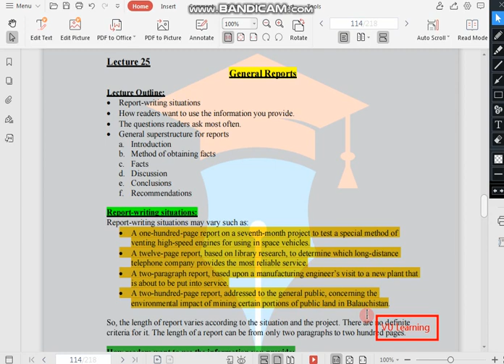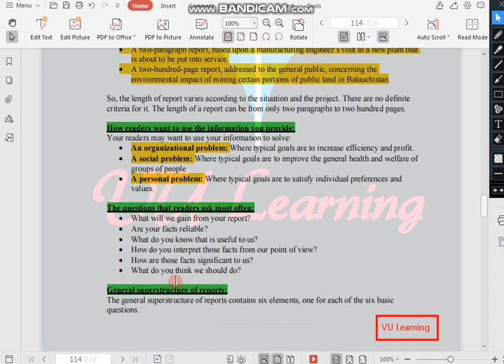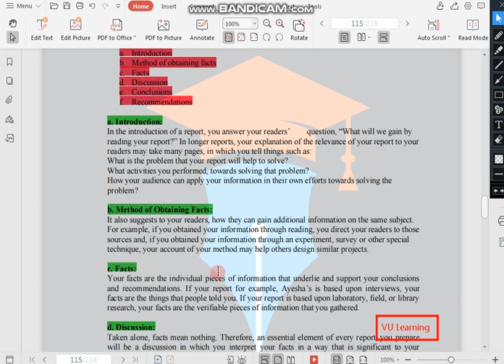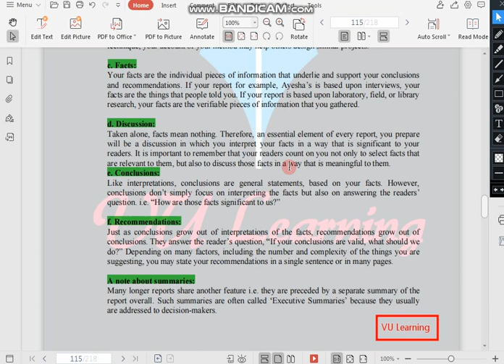ENG201 Lecture 25 l ENG201 Short Lectures By VU Learning l Prepared By Maria Parveen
In this video, I'm providing ENG201 Short Lecture 25.I've explained every Topic and also mention Topics that are Important for MCQs as well as for Subjective. I have Started "ENG201 Short Lectures" & I'll provide Midterm/Final_term Short lectures & All Quizzes/ Assignments Solutions as soon as possible So,
Eng201 Lecture 25 l ENG201 Short Lectures ll VU Learning
ENG201 Short Lecture 25 l ENG201 Short Lectures by VU Learning
Eng201 Lecture No 25 l ENG201 Short Lectures ll VU Learning
ENG201 Short Lecture 25 ll ENG201 Short Lectures by VU Learning

I hope everything is cleared in the video lecture but if you have any question then you can ask freely in the comment section and guys MUST

eng201lecture25 vueng201lecture25
VU ENG201 English Comprehensive
eng201 short lectures
eng201 Short lecture No 25
eng 201 Short lecture 25
ENG201 Lectures By VU Learning
eng201 all short lectures
eng201 by vu learning
eng201 with maria parveen
vu eng201 lecture
vu eng201 all lectures
Eng 201 lectures
eng 201 lecture no 25